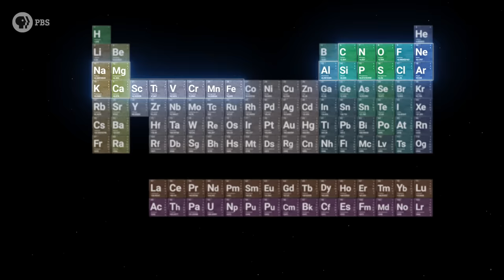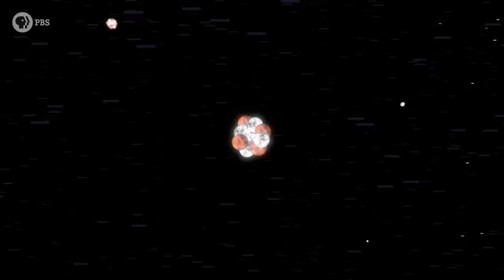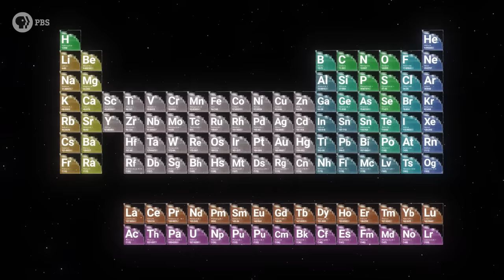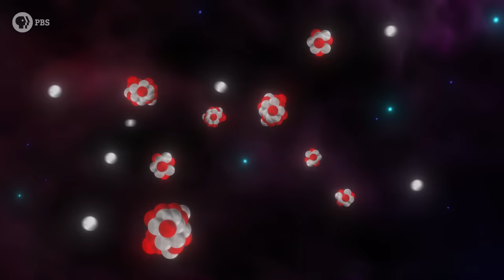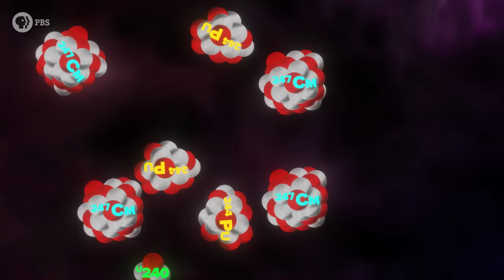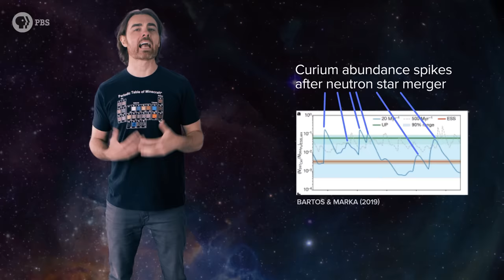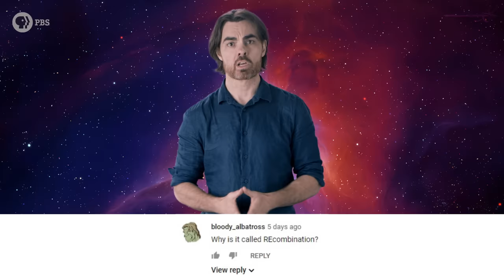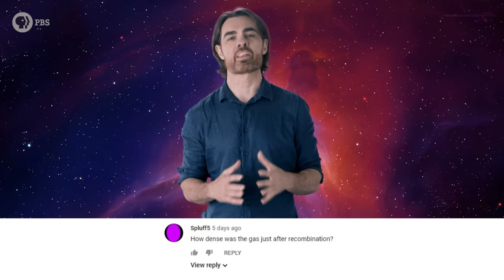The Alchemy of Neutron Star Collisions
↓ More info below ↓

Carl Sagan’s famous words: “We are star stuff” refers to a mind-blowing idea – that most atomic nuclei in our bodies were created in the nuclear furnace and the explosive deaths of stars that lived in the ancient universe.  In recent years it’s become clear that the truth is even more mind-blowing. Many heavy elements - includes most precious metals - were produced in an even more spectacular event: the collision of neutron stars. In fact, according to a recent study most of the Earth’s supply of these elements was created in a single neutron star merger that took place near our Sun’s birth nebula 80 million years ago before Earth formed.

When I was in astrophysicist school they taught us that all of the elements of the periodic table between carbon and iron were produced in onion shells by nuclear fusion in the cores of very massive stars during the last phases of their lives. And that the elements heavier than iron were synthesized in the following supernova explosion. That latter process is well understood – the star’s dead core collapses and protons are converted to neutrons. The surrounding shells ricochet outwards, along with a layer of the iron and nickel core. The latter is blasted by a wave of neutrons, which get rammed into the escaping nuclei. Some of those captured neutrons convert back to protons and so elements all the way up    the periodic table can be made.  This is the rapid neutron capture or r-process. The rapid part is because neutrons are captured faster than nuclei can decay, making it possible to build very heavy nuclei.

Big Bang Supporters:

Anton Lifshits
David Nicklas
Fabrice Eap
Juan Benet
Justin Lloyd

Quasar Supporters:

Mark Heising
Mark Rosenthal
Tambe Barsbay
Vinnie Falco

Hypernova Supporters:

Chuck zegar
Danton Spivey
Donal Botkin
Edmund Fokschaner
Hank S
John Hofmann
Jordan Young
Joseph Salomone
kkm
Mark Heising
Matthew
Matthew O'Connor

Gamma Ray Burst Supporters:

Adrien Hatch
Alexey Eromenko
Andreas Nautsch
Bradley Jenkins
Brandon Labonte
Carlo Mogavero
Daniel Lyons
David Behtala
DFaulk
Dustan Jones
Geoffrey Short
James Flowers
James Quintero
John Funai
John Pollock
Jonah
Jonathan Nesfeder
Joseph Dillman
Joseph Emison
Josh Thomas
Kevin Warne
Kyle Hofer
Malte Ubl
Mark Vasile
Nathan Hitchings
Nick Virtue
Paul Rose
Ryan Jones
Scott Gossett
Sigurd Ruud Frivik
Tim Jones
Tim Stephani
Tommy Mogensen
Yurii Konovaliuk
سلطان الخليفي